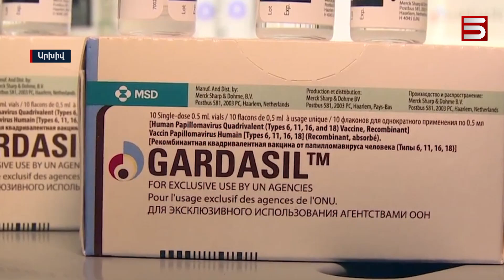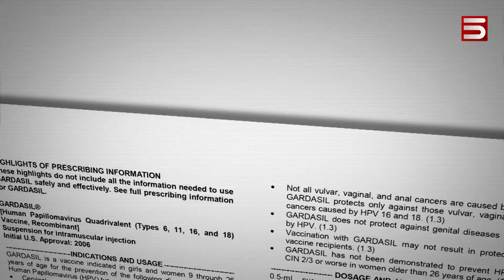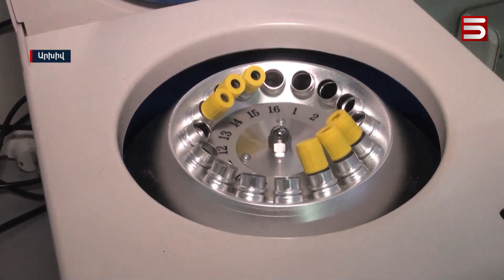Եվ նորից Գարդասիլ. բժիշկը դիմել է ԱԱԾ